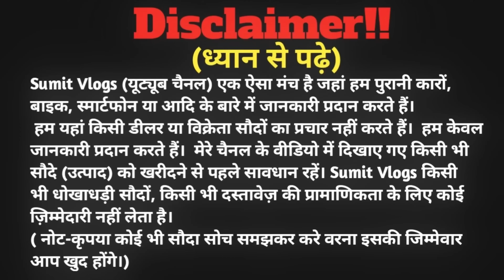₹.15 हज़ार बाईक🔥| सेकेंड हैंड बाईक राँची महासेल | Second Hand Bike Ranchi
🏠SHOWROOM ADDRESS :-WHEELER DEALER , DALADALI CHOWK ,RING ROAD Ranchi Jharkhand
Pin:-834001

🔴My Gadgets:-